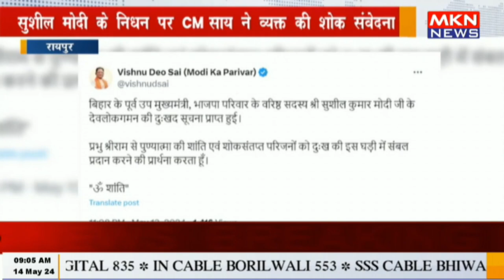रायपुर - सुशील मोदी के निधन पर CM साय ने व्यक्त की शोक संवेदना